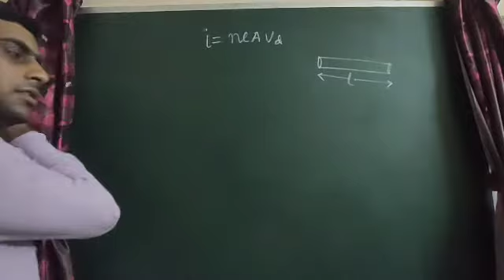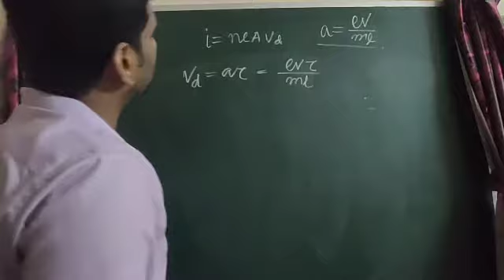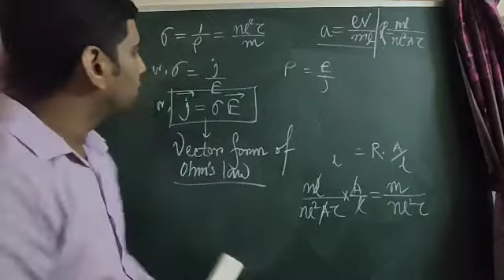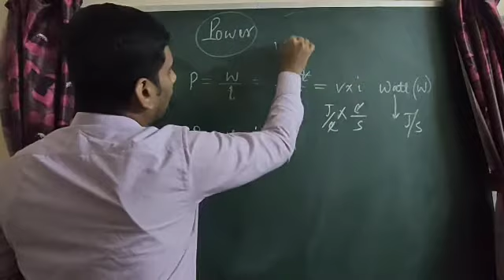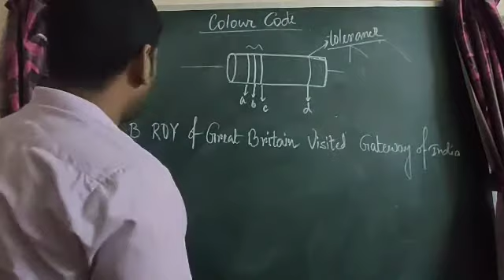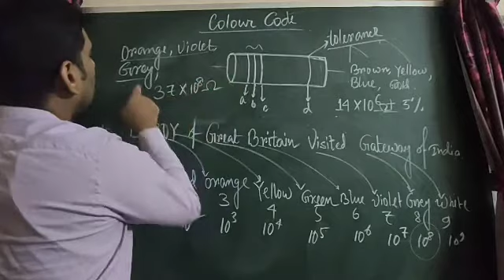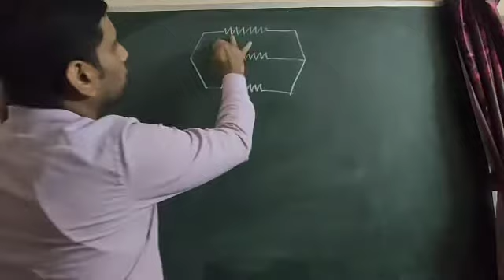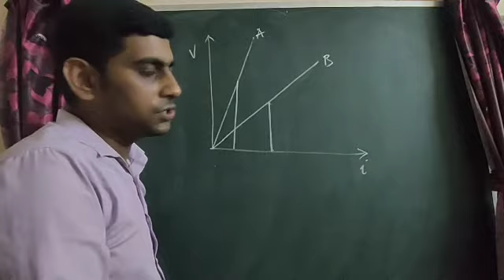Vector form of Ohm's Law, Free Electron Theory,Electrical Power and Energy, Combination of resistors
Electricity, Class 12, WBCHSE